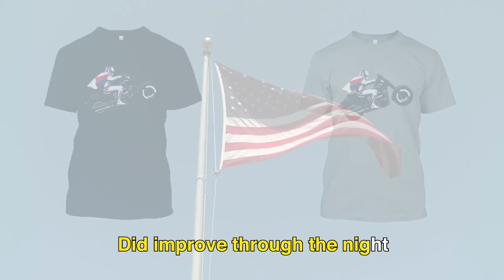Teespring Anthem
Looking for inspiration for your 4th of July tees? Look no further!